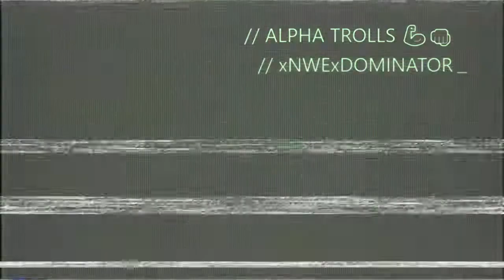Dominators Wars best moments!!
This is a few of my best moments of war if you guys would like to join deathwatch message me xNWExDOMINATOR on Xbox lets rebuild the empire that once was!